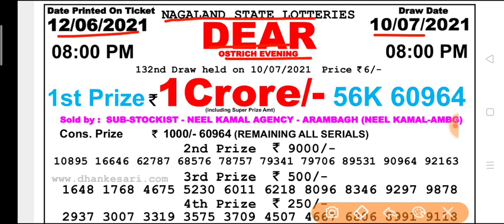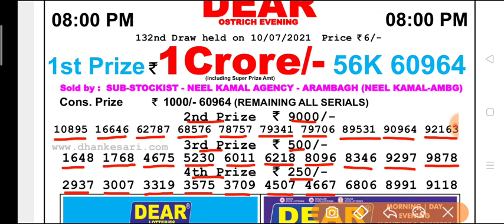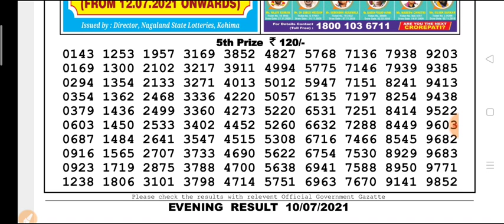🔴 Live Nagaland state DEAR Ostrich Evening 8 p.m 10.07.2021 Result Today Live